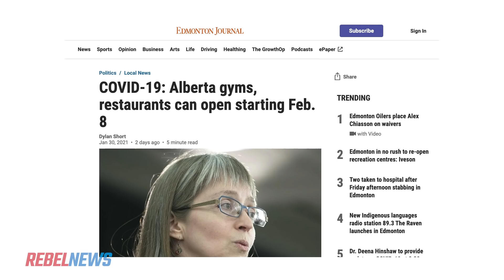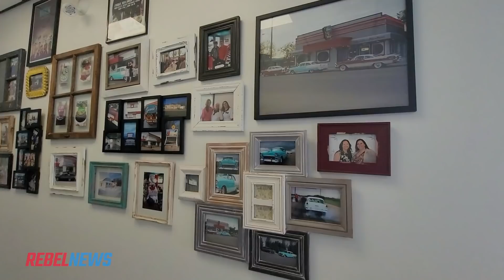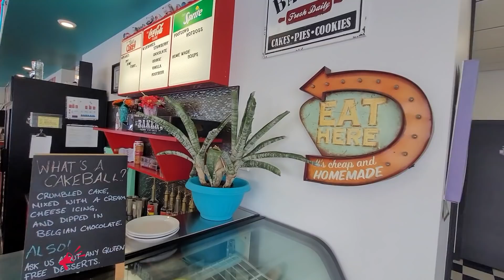“I don't want to defy”: Jennie's Diner reopens to survive Alberta lockdown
Jennie's Diner in Bonnyville, Alberta is an immaculately kept 50s-style diner in an oil patch community about two and a half hours northeast of Edmonton.